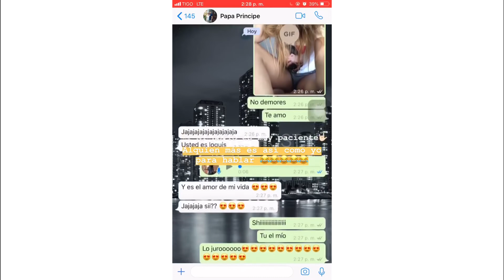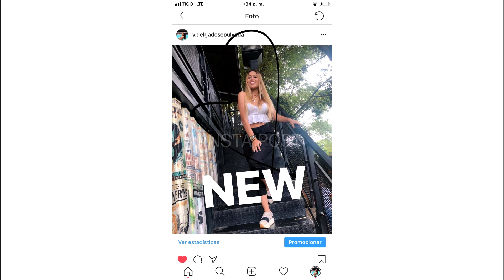Valentina Delgado (@valentinadelgadob) • Fotos y videos de Instagram *TERMINO CON SU NOVIO*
*TERMINO CON SU NOVIO*

Sigue mi instagram para que estes mas pendiente del canal

Este canal no es para falsificar perfiles de Instagram Si no para aumentar los seguidores de tales cuentas